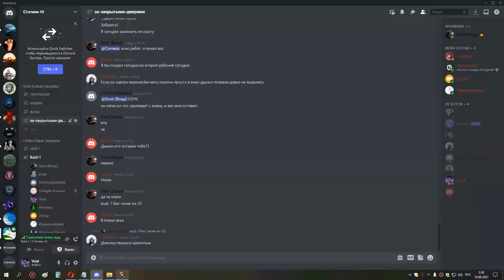4я часть кара ик оня 10 мишка сова 17 09 21